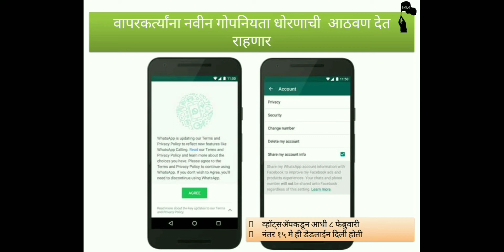whatsapp privacy policy update issue new decision on 15th may deadline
whatsapp privacy policy update issue new decision on 15th may deadline. if not accepted policy users still can access whatsapp account.